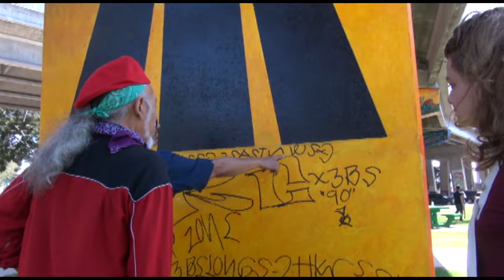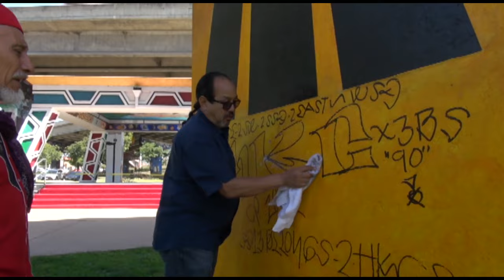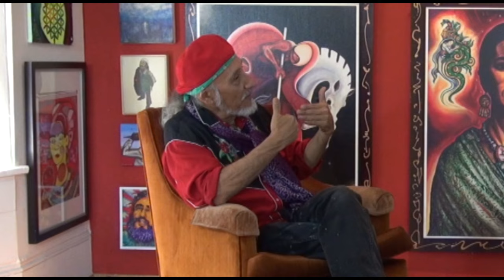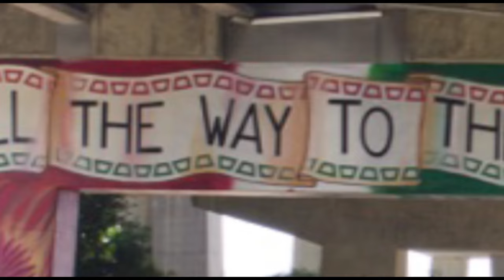Mario Torero Interview (Chicano Arts)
Entrevista - conversatorio  con Mario Torero Acevedo. En San Diego, Ca. Mayo del 2016.  Sobre el tema de muralismo, graffitis, y arte chicano en california.
Esta entrevista es parte de un libro que estoy escribiendo sobre la historia del muralismo en el sur de california y grafitis.  que mas adelante estara disponible en amazon books y kindle worldwide.